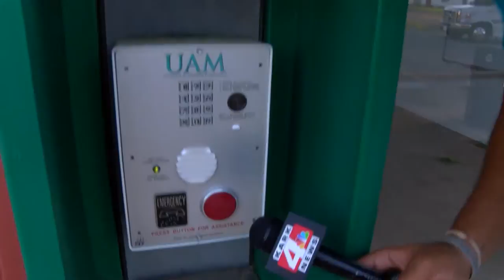Boll Weevil Hunting